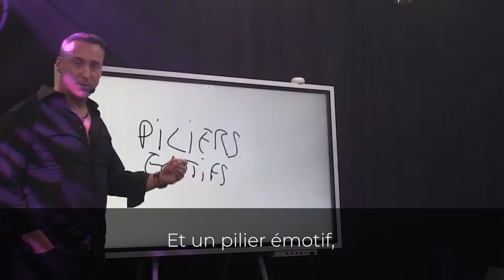Gravir votre montagne - Franck Nicolas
« Les piliers émotifs sont des remparts sur lesquels vous revenez à chaque fois et qui empêchent d’avancer. »

👉Je souhaiterais vous transmettre les méthodes qui vont vous permettre de contourner ces remparts et d’avancer sereinement dans votre vie professionnelle et personnelle.
TEST GRATUIT
Quel est votre potentiel de croissance? Répondez à ce test gratuit puis obtenez un rapport personnalisé basé sur vos forces uniques